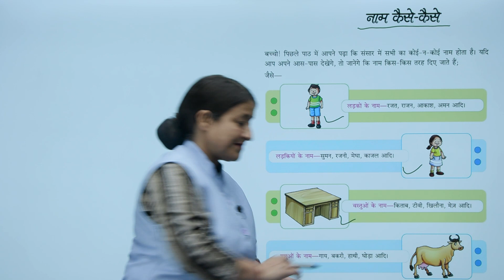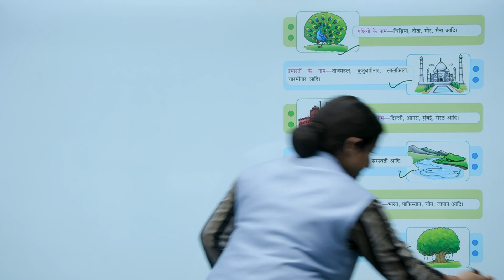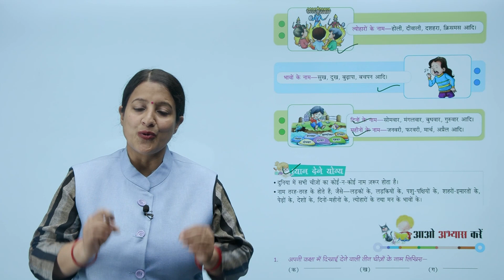Ch 6 | Starkids | Vyakaran | Vyakaran 1 | नाम कैसे - कैसे | For children